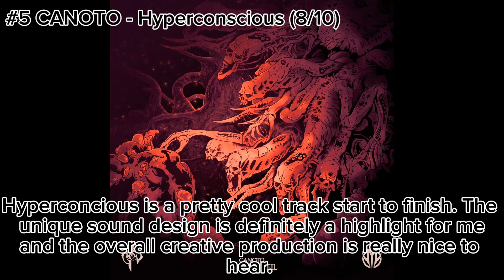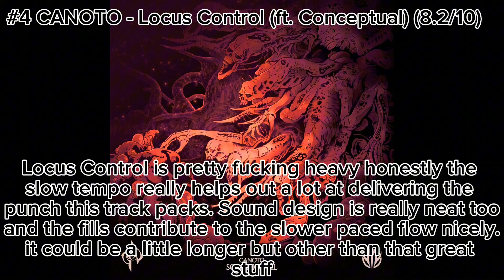Ranking CANOTO - Somatic Veil EP